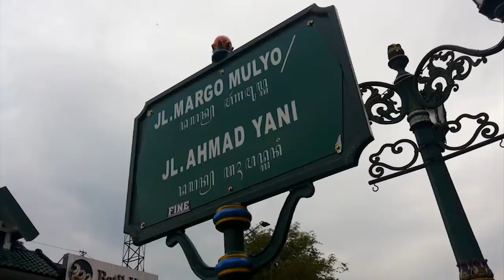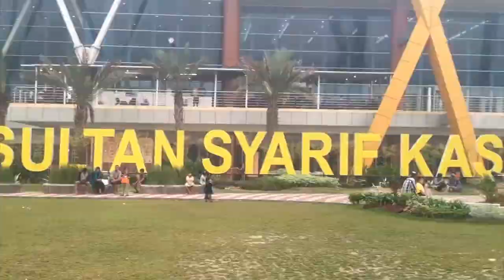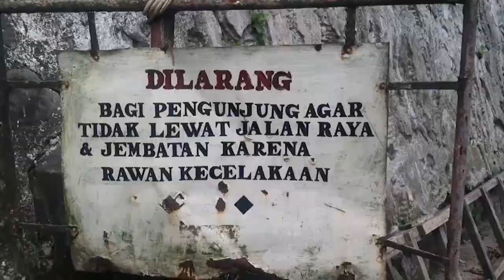Jalan - Jalan Santai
Ini adalah Video Dokumentasi ketika jalan-jalan ke beberapa kota di Indonesia. Berawal dengan keisengan, muncul ide untuk mengemas dokumentasi tersebut dengan editing yang berkonsep. Semua gambar di video ini diambil dengan menggunakan kamera smartphone tanpa pemeran pengganti :D

This video captured with smartphone camera. Enjoy your traveling and capture it!

BackSound: - Superglad - Peri Kecil (intro)
                    - Clouwbot - Malioboro
                    - Bandit - Sambut Pagi Ini

Thanks buat semua pihak yang sudah turut berpartisipasi dalam video ini, yang tidak bisa disebutkan satu persatu.